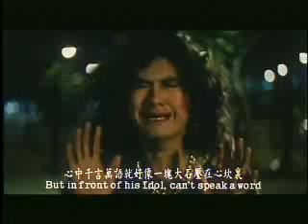chow yun -fat - Fractured Follies